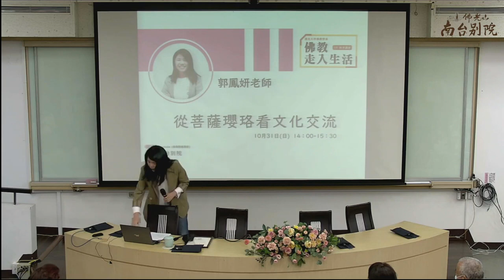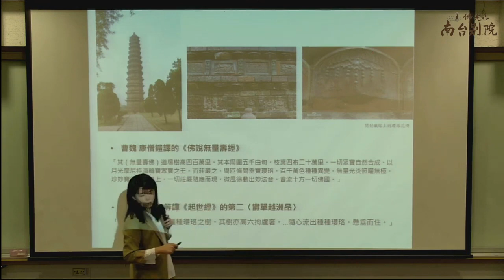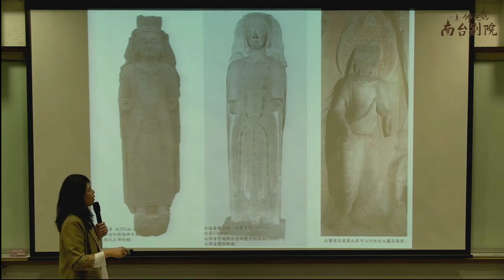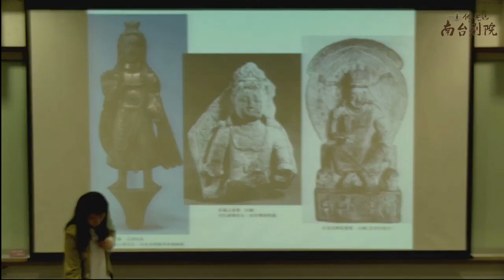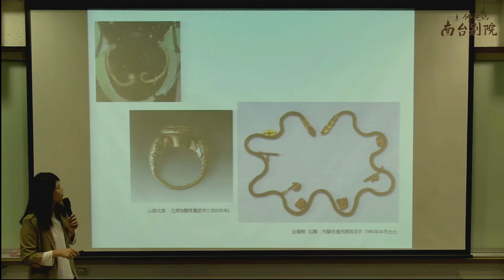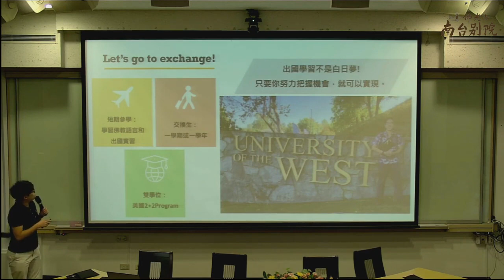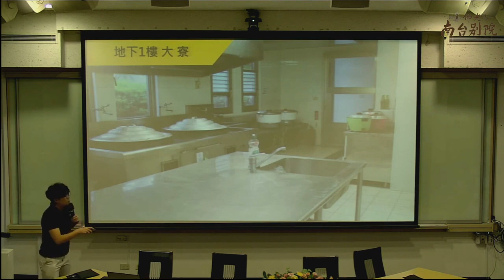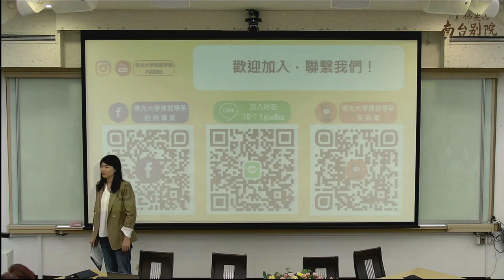2021秋季「佛教走入生活」講座 -【從菩薩瓔珞看文化交流】郭鳳妍老師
2021秋季 佛教走入生活・道場巡迴演講【第八場】
🔶10月31日(日) 14：00-15：30 (台灣時間)
主題：「從菩薩瓔珞看文化交流」
講者：郭鳳妍助理教授
地 點：台南南台別院 （實體講座）